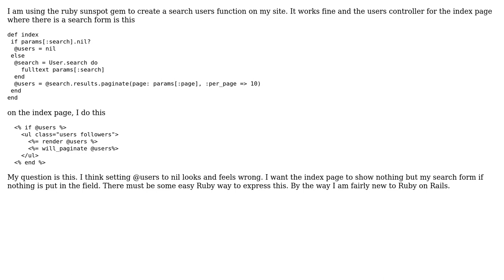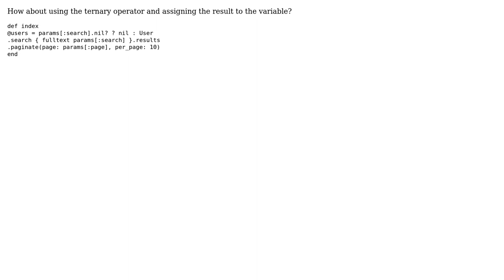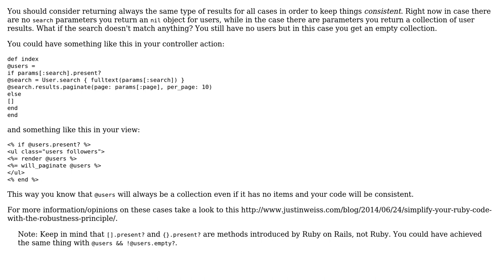Code Review: User search controller (2 Solutions!!)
Code Review: User search controller

With thanks & praise to God, and with thanks to the many people who have made this project possible! | Content (except music & images) licensed under CC BY-SA | Music | Images & others | With thanks to user Ioannis Tziligkakis user GhostRider user Dan Kohn and the Stack Exchange Network Trademarks are property of their respective owners. You are responsible for your own actions.